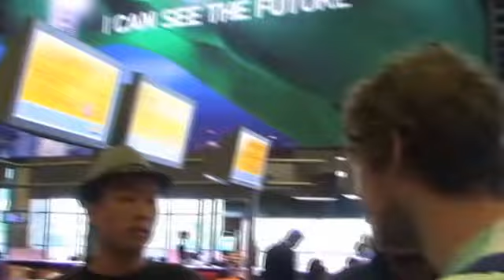HTB earth tour singapore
horsetheband